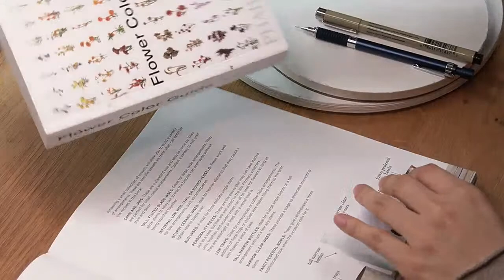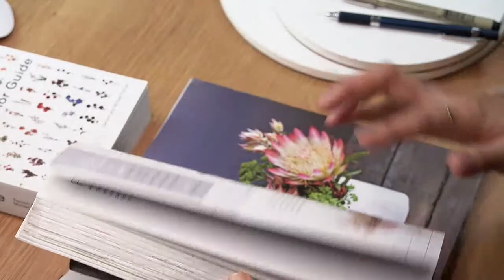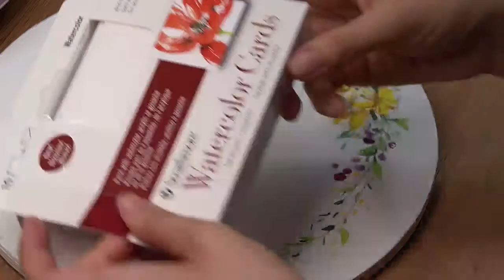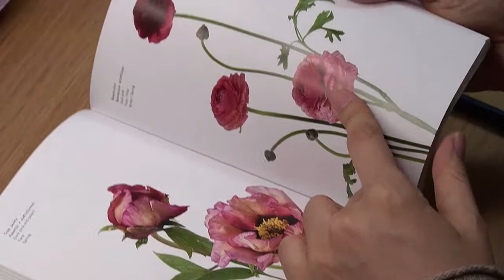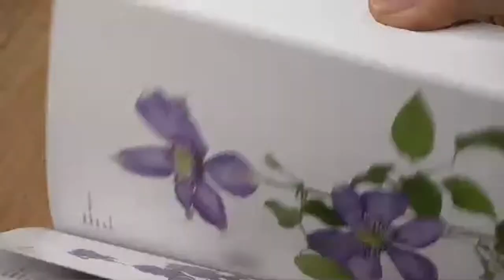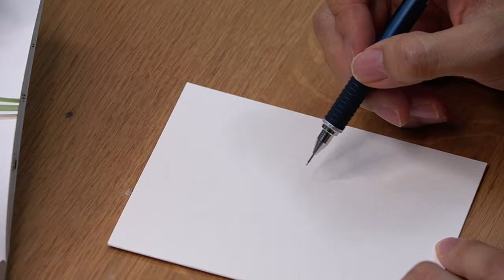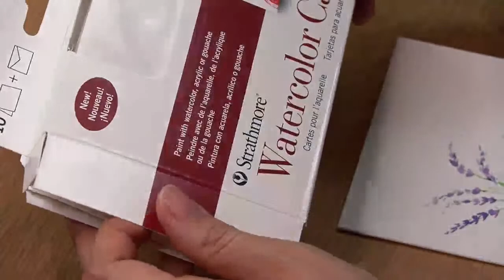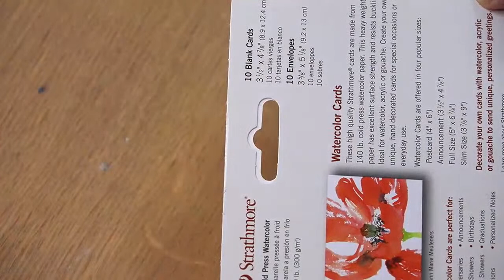Flower Flower Flower 🌸꽃 꽃 꽃 🌼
let's draw flower wreath, simple layout flower paintings